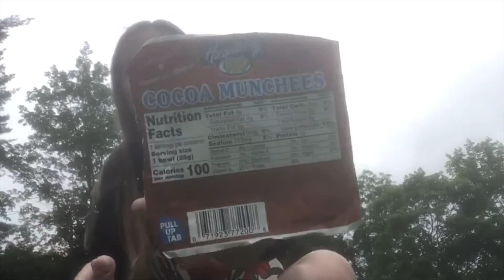WHAT ALEXA EATS IN A DAY *camp edition*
HEY GUYS!  We appreciate y’all for staying tuned and keeping up with our videos.

Danashaaa__ @fhone_fits

Danashaaa @lexilacorte